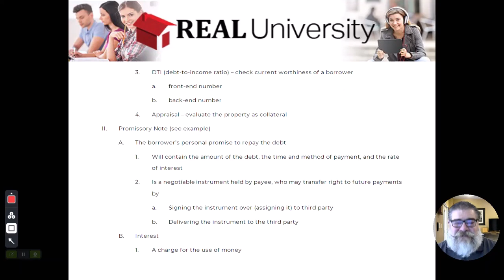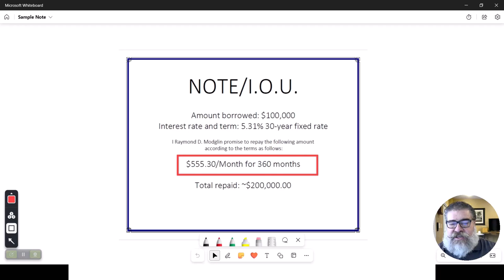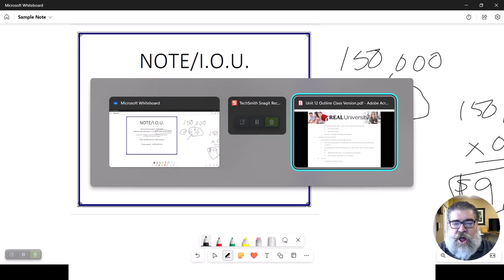Real Estate Financing Video 3